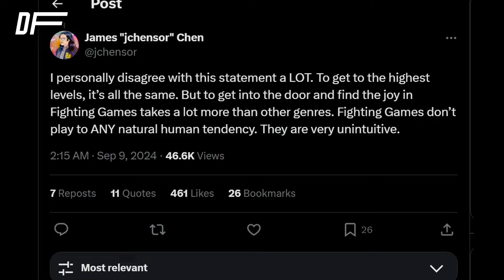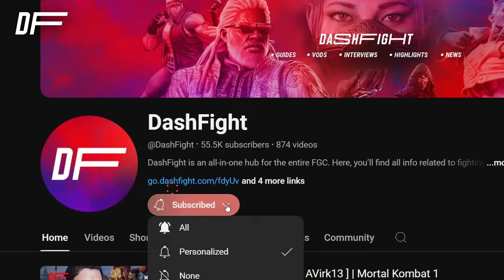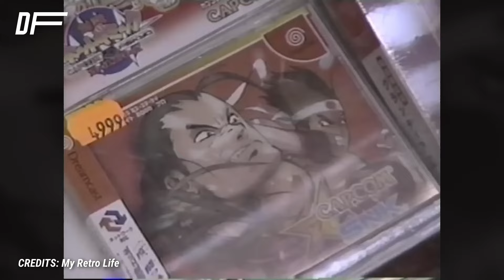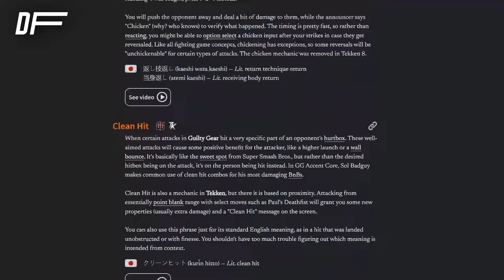Fighting Games SUCK at Teaching You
We as a community often talk about the difficulty of fighting games. I’m sure lots of you had the experience of telling your friends about fighting games, and having to reassure them that it’s not as hard as it seems.
A lot of it is true. Many fears are exaggerated, and many pain points don’t even exist on the beginner to intermediate level. But fighting games could still be better in one key way, teaching you how to play.
That’s what we will be talking about in today’s video!

🚩Follow us 🚩